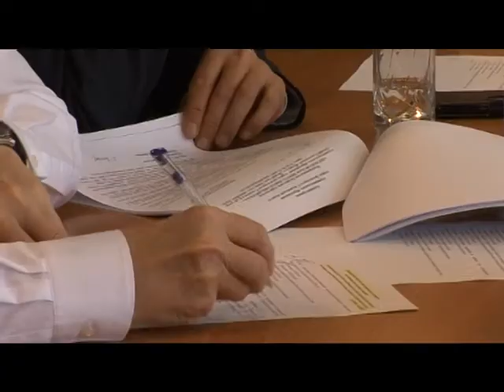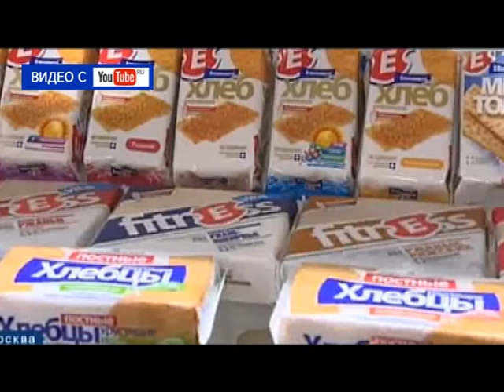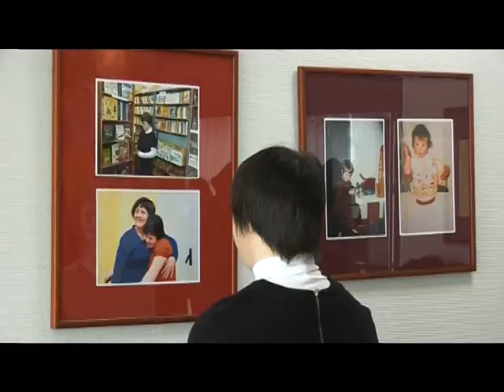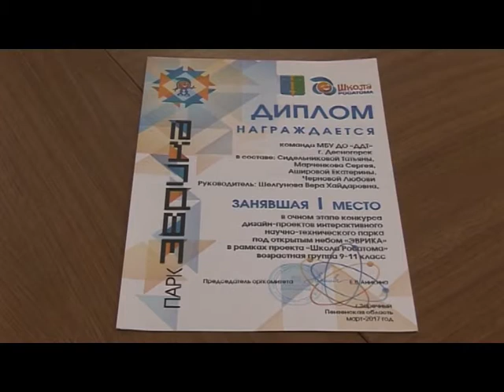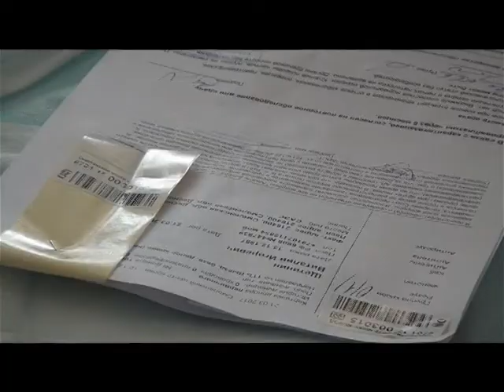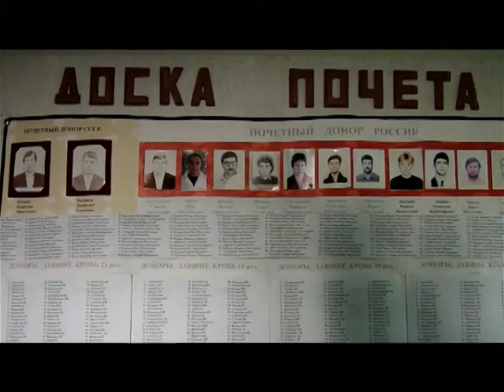Десна-ТВ: День за днём от 22.03.2017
В выпуске:
1. Депутаты готовятся к выборам главы МО.
2. Фотовыставка «Солнечная страна» распахнула свои двери.
3. Еженедельное совещание в администрации города.
4. День донора в Десногорске.